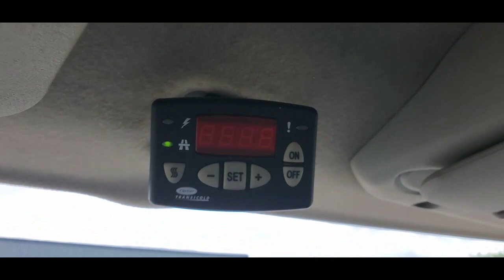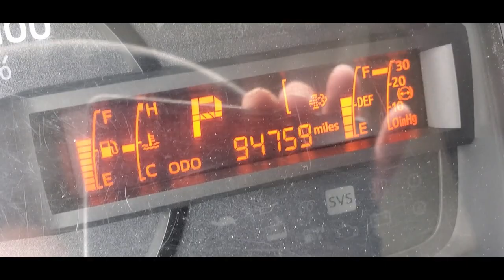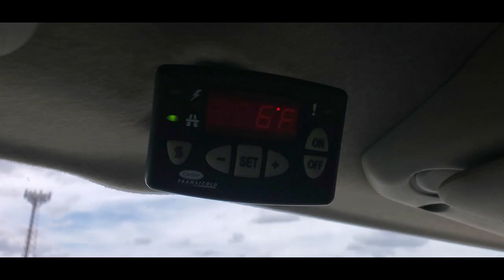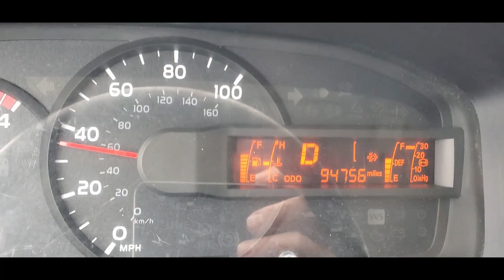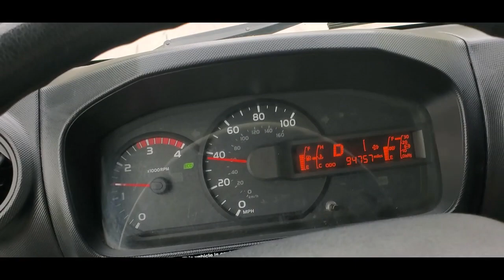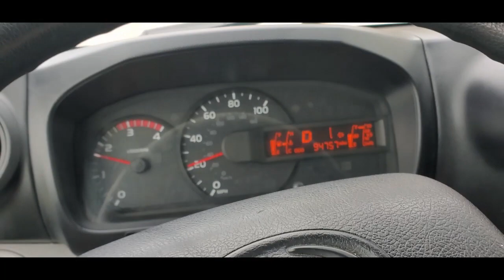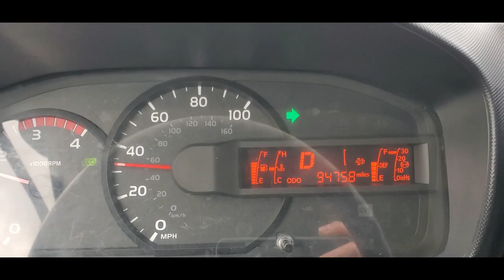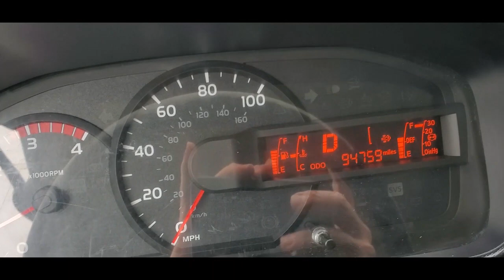FOR SALE 2017 HINO 155 12FT Reefer Box Truck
2017 HINO 155 12FT Reefer Box Truck with Carrier 40X Cooling Unit, This Hino runs and drives great and it is in like-new condition with all of the power equipment in perfect working order. This HINO is fully equipped with Power Equipment, Automatic Transmission, 3 Passenger Seating, In-Dash HINO AM/FM/CD sound system, Cruise Control, Air Conditioning, and a 12 ft Morgan Refrigerated box. The paint on this truck is glossy and in great condition. The cloth seats and the interior is clean and in outstanding condition. This HINO Regular Cab runs and drives great with all of the power equipment in excellent working order.